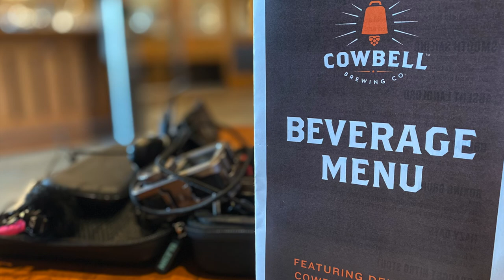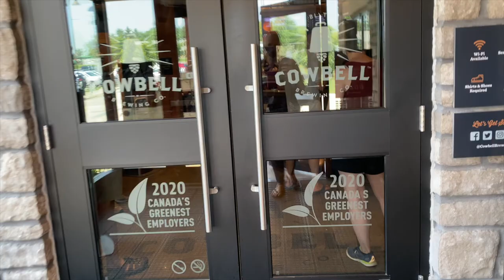HEATED GRIPS IN JULY? Who won the bet?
Who needs heated grips on in July? Pete makes a bet with you, the viewers to see if I actually turn on my heated grips while riding in 26º sunny, hot, summer weather!!!
Cowbell brewing Co. is a gorgeous place to visit and to enjoy delicious food accompanied with their unique beverages! A very tasty treat!

Insta360 ONE X2 Action Camera;
Insta360 Motorcycle kit;

DJI OSMO Action Camera Bundle with 3 Batteries, Charging Hub
USA Link;
Canadian Link;

Motorcycle camera accessories:
Canadian Link;
USA Link;

Drone; DJI Mavic Air 2 Fly More Combo - Drone Quadcopter Camera 4K Video
Canadian Link;
USA Link;